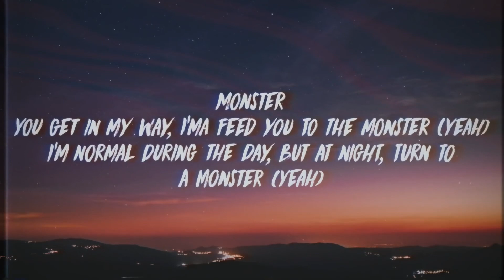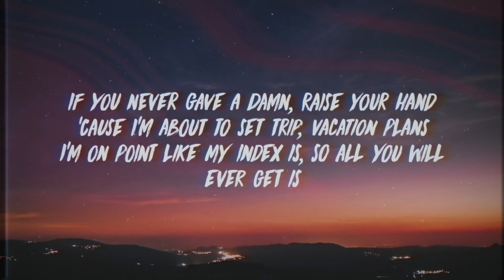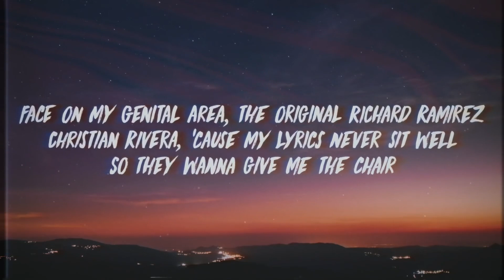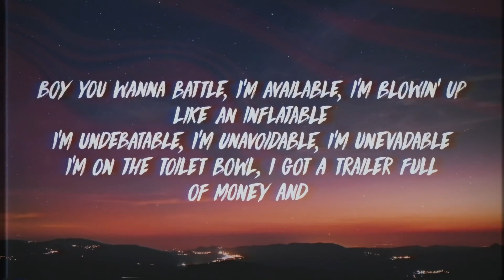Eminem - Godzilla ft. Juice WRLD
In Loving Memory of Jarad "Juice WRLD" Higgins

Lyrical Lemonade Presents:

Eminem - Godzilla ft. Juice WRLD (Official Music Video)

Director, Writer, Editor - Cole Bennett